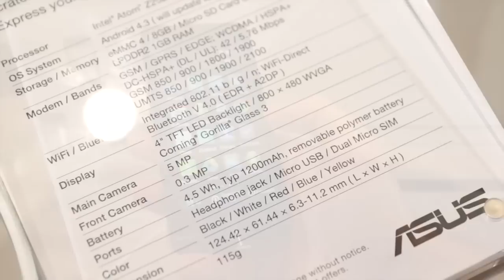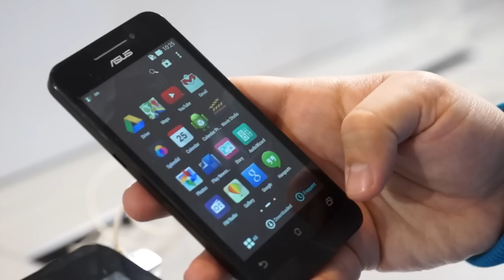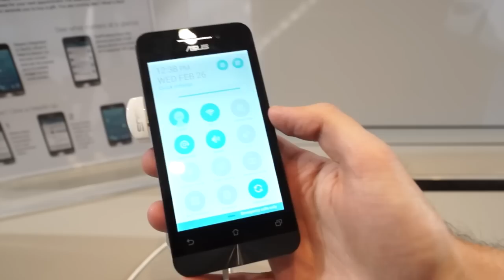ASUS Zenfone 4 at MWC 2014 - news.smartphone.bg (Bulgarian HD version)